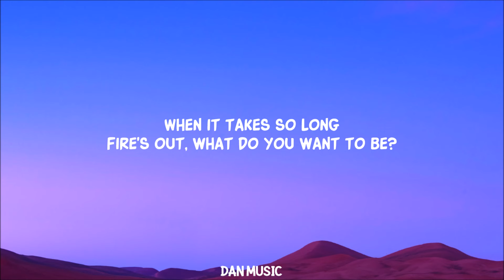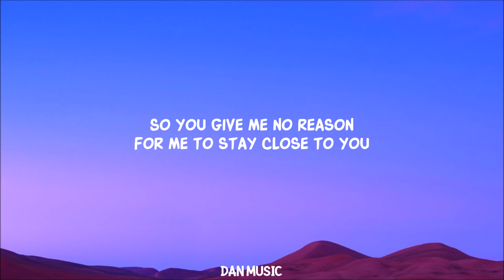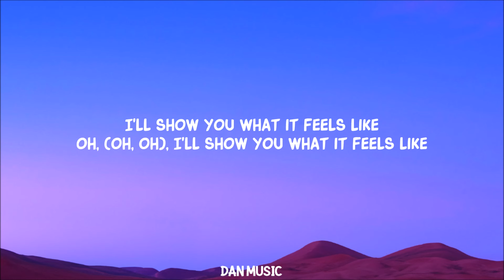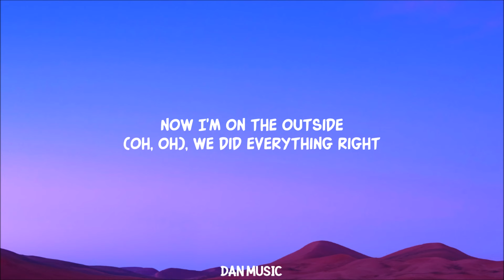Outside (Lyrics) ft. Ellie Goulding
Calvin Harris - Outside (Lyrics) ft. Ellie Goulding

Lyrics:
Now I'm holding on
Oh-oh, oh-oh, I'll show you what it feels like
Oh-oh, we did everything right
Now I'm on the outside
Oh-oh, I'll show you what it feels like
Now I'm holding on (now I'm holding on)
Oh, (oh, oh), I'll show you what it feels like

Lyric video for Outside by Calvin Harris ft. Ellie Goulding on Dan Music

About Outside:
Track 6 from Calvin Harris' fourth studio album 'Motion,' 'Outside' features the enchanting Ellie Goulding. Released shortly before the album, it marks the 5th single from 'Motion,' showcasing the dynamic synergy between Harris and Goulding following their hit 'I Need Your Love.' This collaboration continues their legacy of creating memorable music, blending Harris's signature electronic beats with Goulding's ethereal vocals, making 'Outside' a must-listen for fans of their previous work and electronic music lovers alike.

About Calvin Harris:
Scottish DJ Calvin Harris, born Adam Richard Wiles, is known for hits like 'We Found Love' with Rihanna, 'Summer,' 'Feel So Close,' and 'This is What You Came For.' A prolific artist and producer, his music spans EDM, electropop, and dance-pop genres.